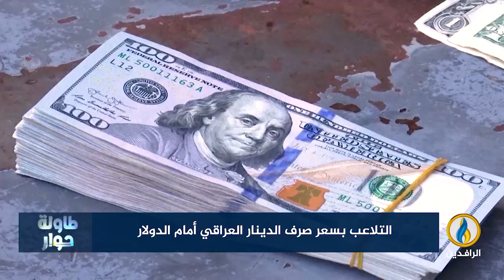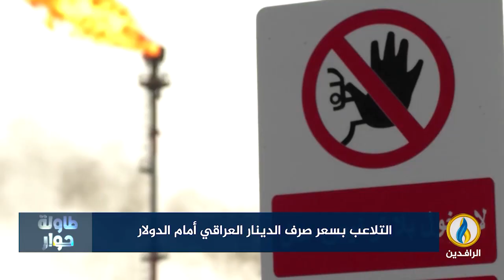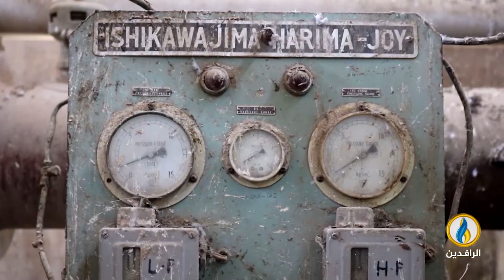طاولة_حوار | التلاعب بسعر صرف الدينار العراقي أمام الدولار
ضيوف الحلقة:
الدكتور رافع الفلاحي - كاتب وباحث سياسي
زياد الهاشمي - خبير اقتصادي
تقديم:
ماجد الجميلي